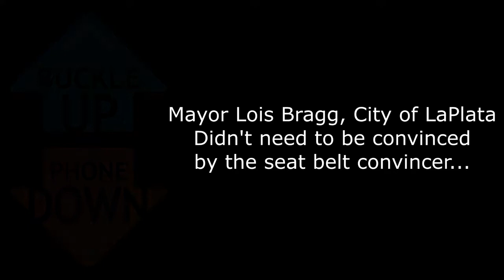Mayor BUPD Challenge Video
Mayors from Hannibal, Shelbina and LaPlata challenge communities in northeast Missouri to Buckle Up and Put the Phone Down!